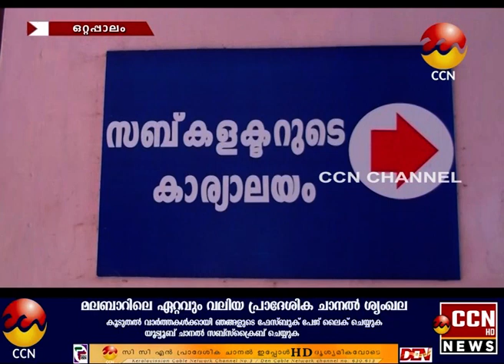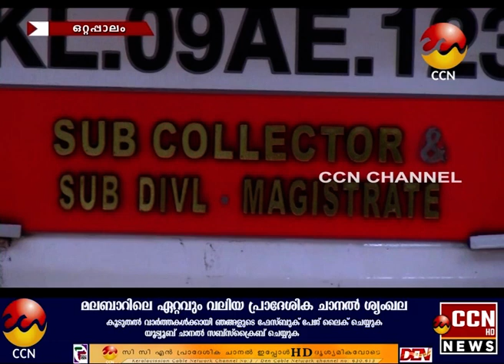22/01/2021നു CCN ന്യൂസ് സംപ്രേഷണം ചെയ്ത വാർത്തയുടെ പൂർണ്ണരൂപം